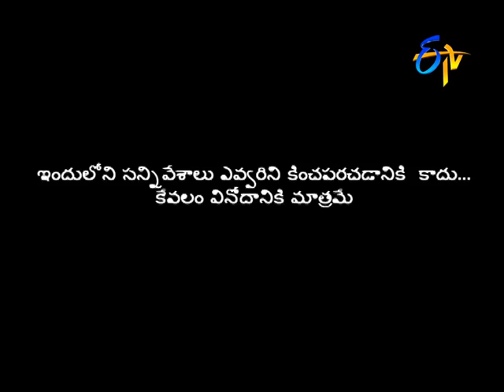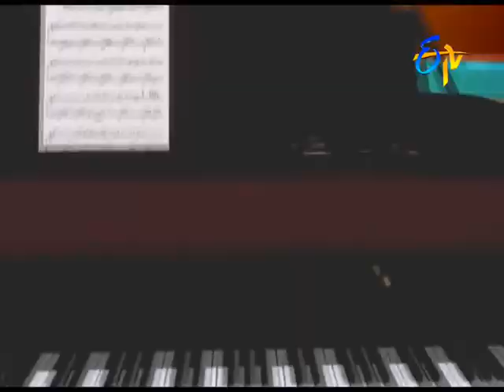Shakalaka Shankar Performance – Jabardasth – Episode No 32 – ETV Telugu